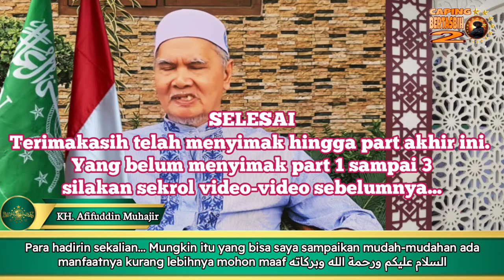Antara Agama dan Negara Part 4 (tamat) Untuk Apa Mendirikan Negara? (Dr. (HC) KH Afifuddin Muhajir)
Antara Agama dan Negara. Part 4 (tamat).

"Apa Tujuan Berdirinya Negara?"

"Apakah Formalisasi Syariat Islam Penting?
Kita tidak berani mengatakan tidak penting. Bahkan menurut saya penting akan tetapi bukanlah itu segala-galanya. Yang paling penting adalah mendidik umat ini bagaimana mereka tidak melakukan kejahatan.

- Dr. (HC). KH. Afifuddin Muhajir -